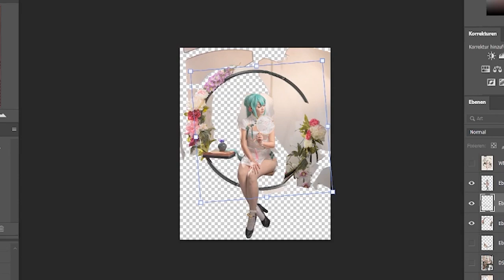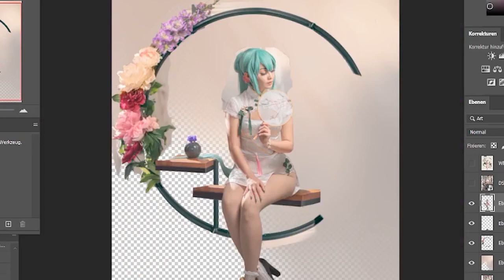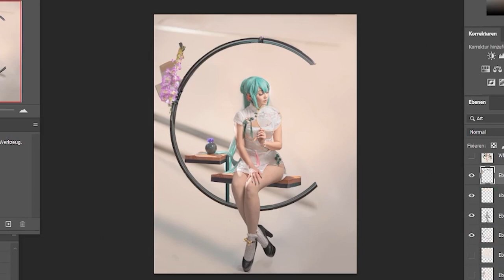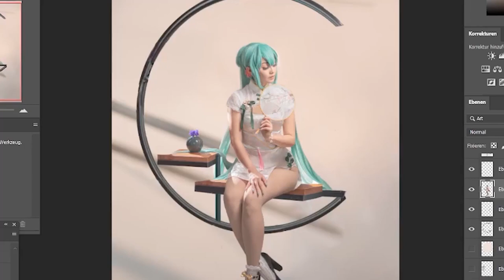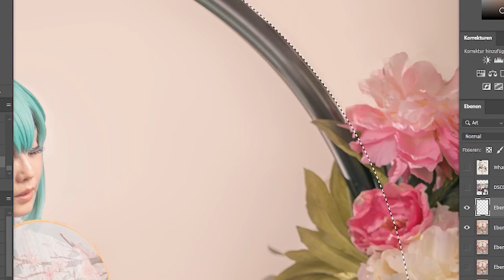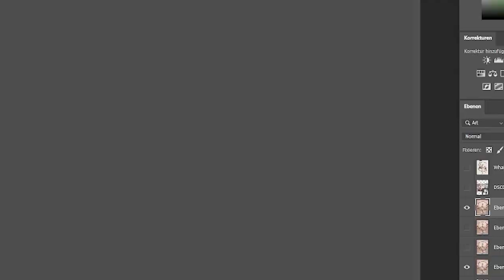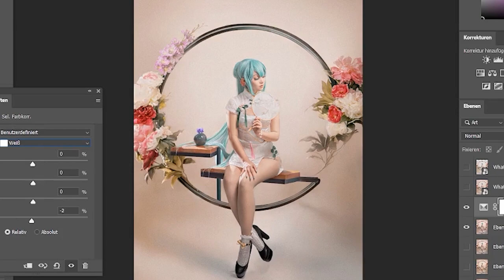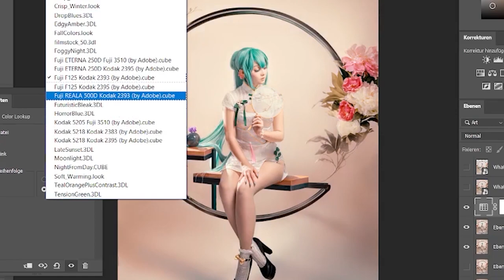Cosplay Photoshop Speed Edit - Hatsune Miku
Credit to kz and Vocaloid. I do not own this soundtrack.